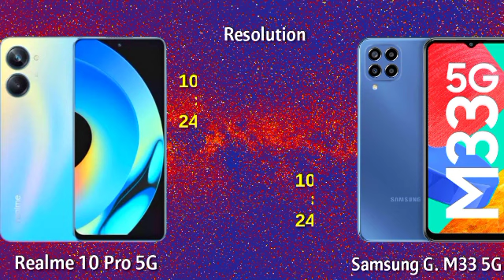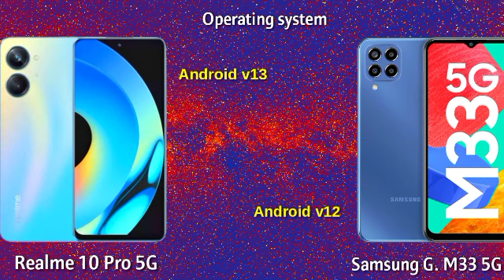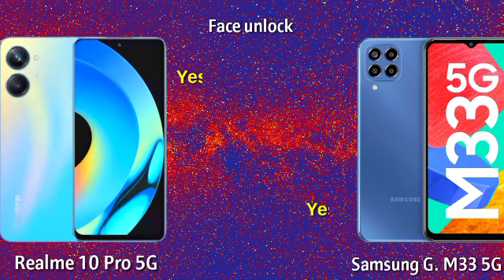पैसा बरबाद मत करना Realme 10 Pro 5G vs Samsung Galaxy M33 5G full comparison video.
In this video, we compare and review the Realme 10 Pro  and the Samsung GalaxyM33 5G. We'll cover the main features of each phone and give you our honest opinion.

We'll see which phone is better for you, based on your

needs and preferences. both are mid-range

smartphones.

Both devices are excellent options for smartphones and we'll be taking a look at their features, Pros, and Cons. So whether you're looking for a new phone or just want to learn more about the Samsung Galaxy M33 5G and the Realme 10 Pro 5g, this video is for you!

Comment About our video Good or bad point thanks for your precious time.